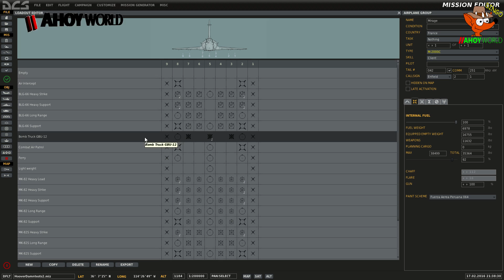DCS - Mirage 2000C, GBU Lazing, no piper targets